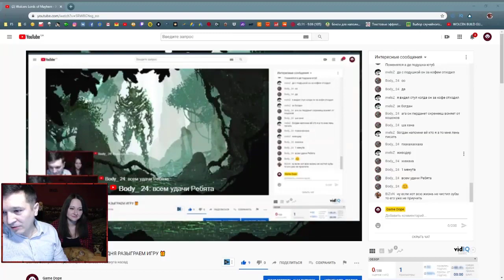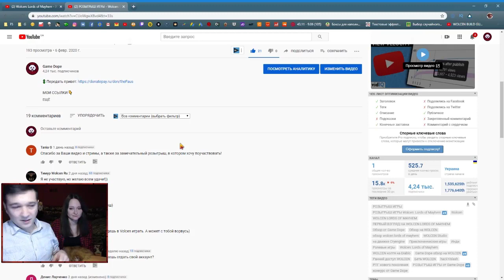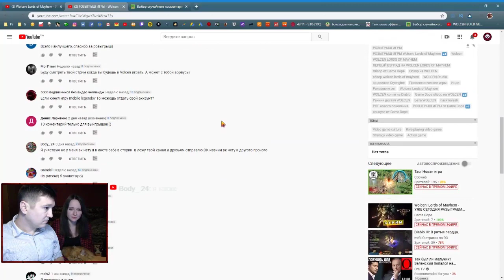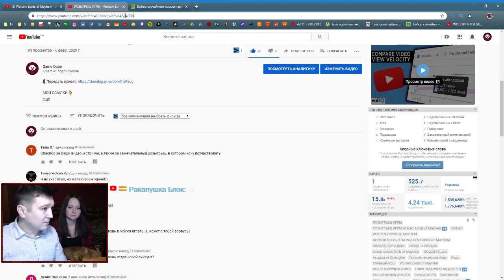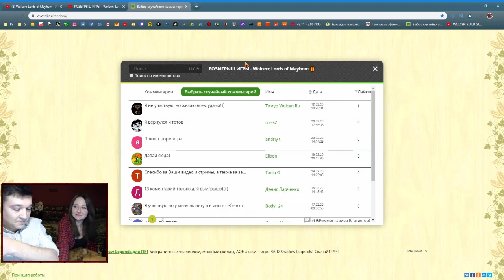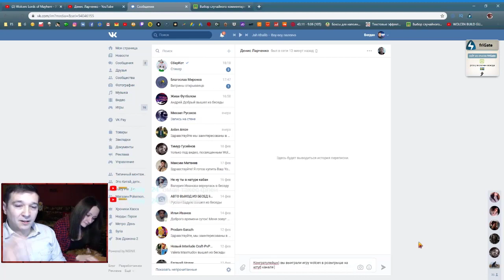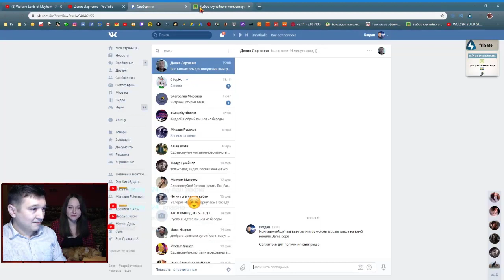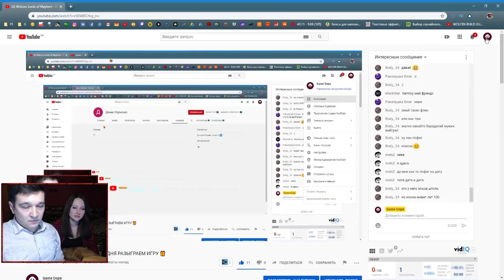ИТОГИ РОЗЫГРЫША ИГРЫ - Wolcen: Lords of Mayhem (20.02.2020)